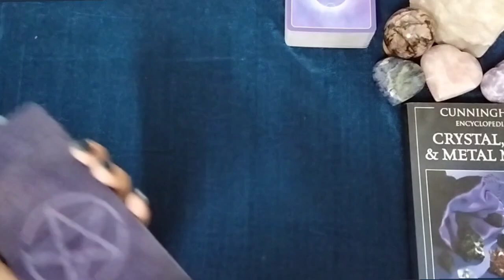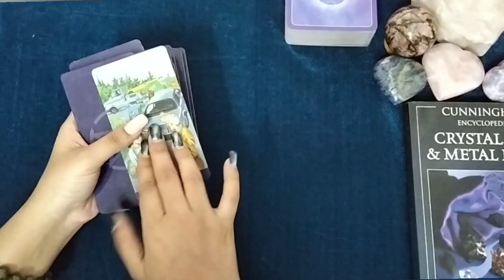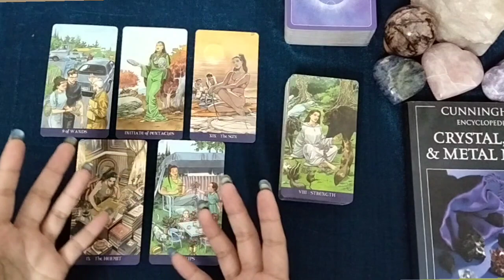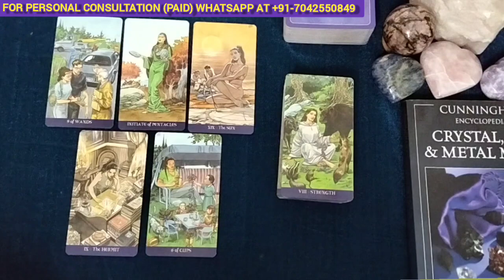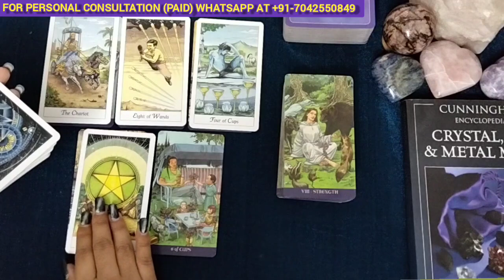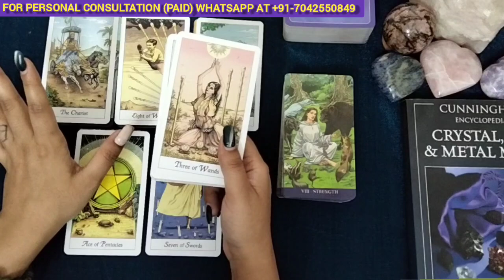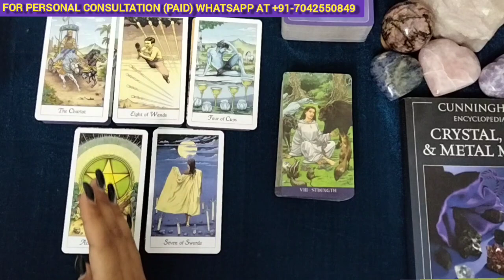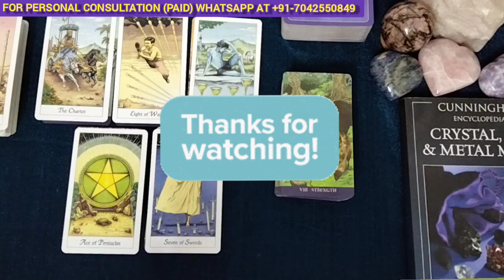🔮One Sided Love - Current Energy🔮 - HINDI TAROT READING👁️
🙏Namaste🙏

🧿Services & Courses Offered By Tarot By TJ : Lama Fera Healing, Shalvik Mantra Rahasya , Hunkara With Haleem, Tarot Card Reading, Numerology, Reiki Healing & Angel Healing, Spellcasting, Vaastu Consultation, Candle Light Manifestation, Crystal Healing, Sigil Crafting, Rune Casting &Tarot Magick🧿